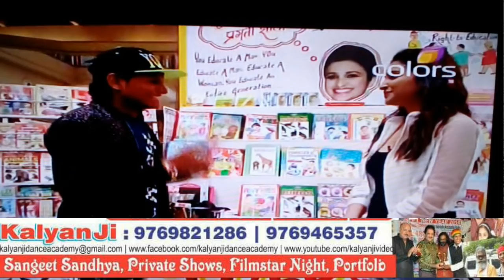गरीबों का एक्टर जो आज सब की मदद कर रहा है कल्याणजी जाना आप की भी मदद कर सकता है यह भाग 1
गरीबों का एक्टर जो आज सब की मदद कर रहा है कल्याणजी जाना आपकी भी मदद कर सकता है यह जी हां दोस्तों यह कल्याणजी जाना का इंटरव्यू है इसमें वह बहुत ही गरीब थे लेकिन आज एक कामयाब एक्टर हैं उनकी पूरी कहानी भाग 1 और भाग 2 में मैंने इसमें बताने की कोशिश की है आप को इनसे काफी मदद मिल सकती है इनकार मोबाइल नंबर भी इस पूरे वीडियो में दिया गया है आप इनसे बात कर सकते हैं और एक्टर के लिए मदद भी ले सकते हैं
कल्याणजी जाना का यह नया नंबर है आप इस पर फोन करके बात कर सकते हैं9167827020, 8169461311 वीडियो में जो नंबर दिखाई दे रहा है और इस समय बंद है